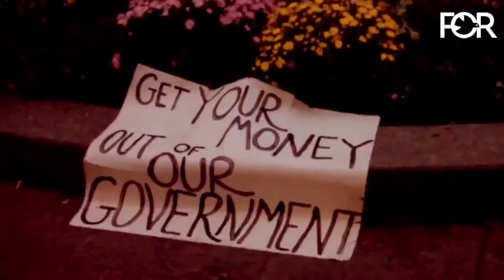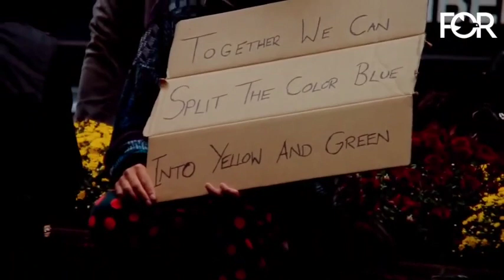Rev Graylan Hagler- Inspiring Palm Sunday Sermon